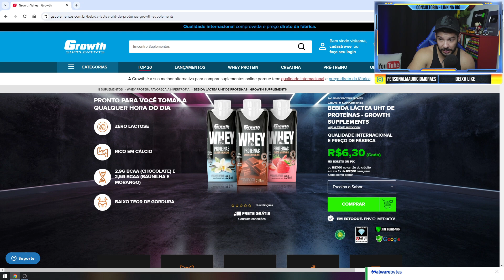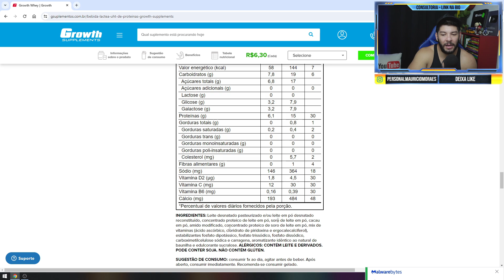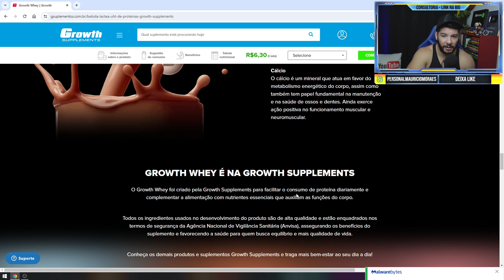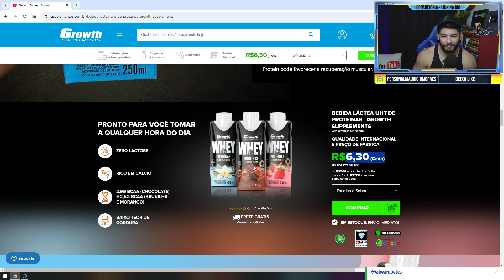A VERDADE SOBRE A BEBIDA LÁCTEA UHT DE PROTEÍNAS (Growth) WHEY PROTEIN